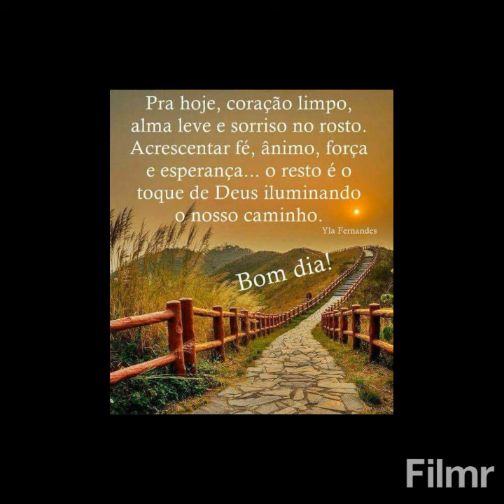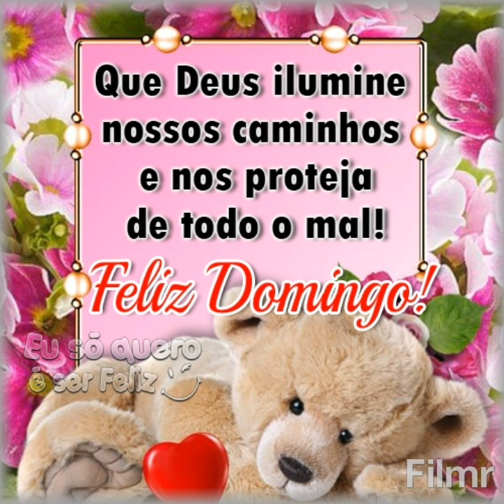Linda mensagem de bom dia